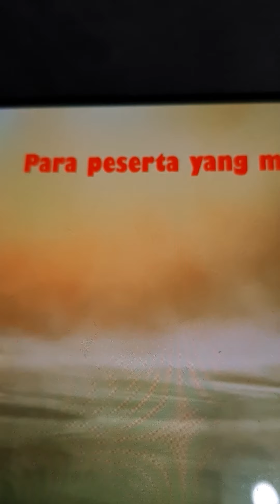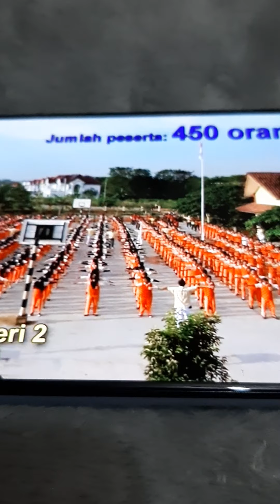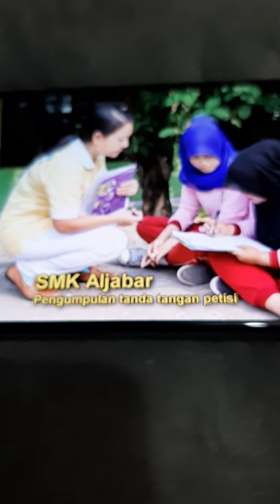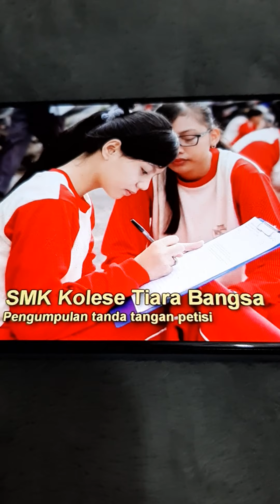Singapore PAP PSP SDP WP RP PVP SPP NSP Falundafa is good for all Do not say l do not know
PT Anak Singapura sent